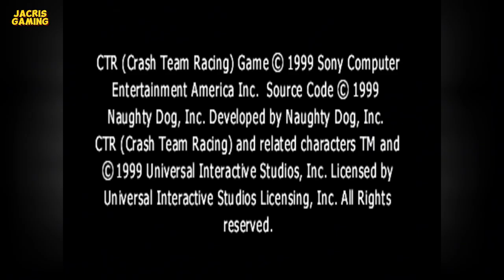STILL GREAT AFTER 25 YEARS X Crash Team Racing PS1 1999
Trophy Race Challenge
Part 1 of 3
Mabuhay! Game Masters.

We will journey to the past to play one of the best kart racing games of all time (ehem... in my opinion) Crash Team Racing or CTR. it is one of the best games for the PS1 and until now beloved by many players. we will be finishing the trophy race challenge, and we will feature the other challenges in adventure mode in our next video.